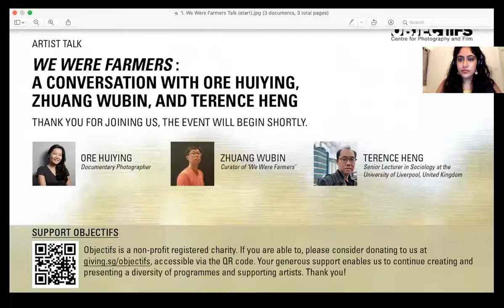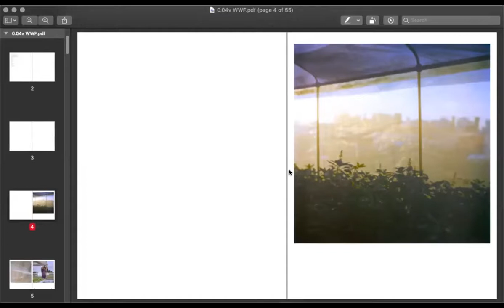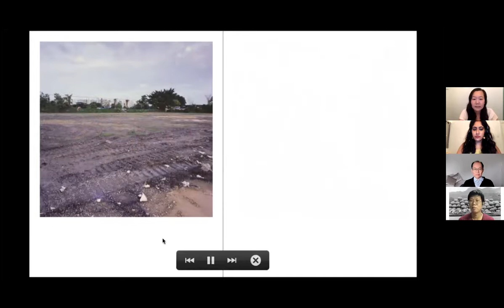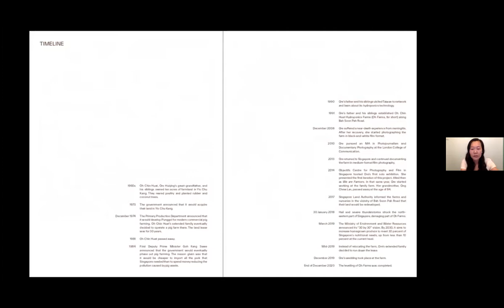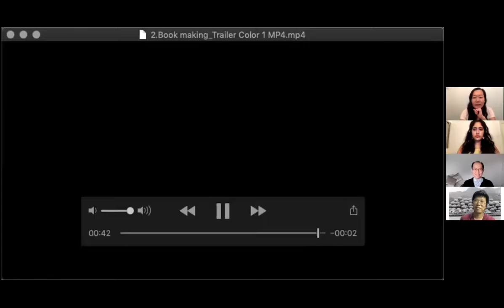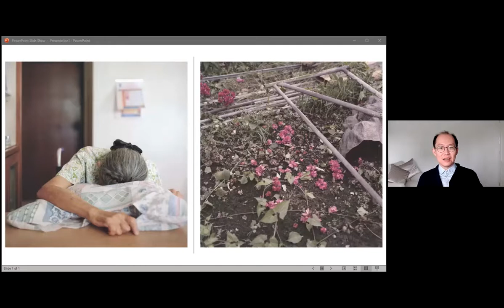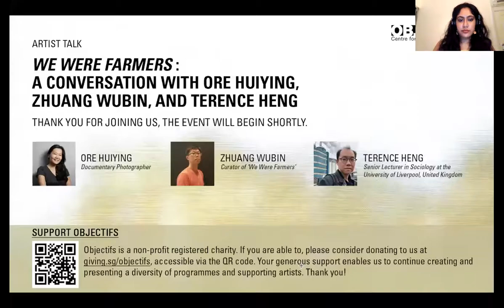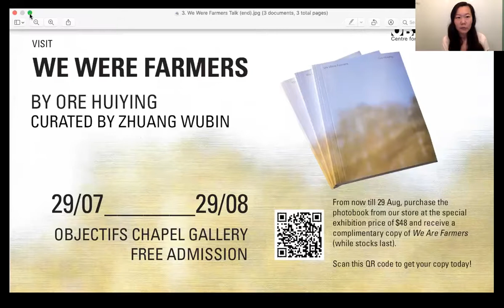Panel Discussion: We Were Farmers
We Were Farmers: A Conversation with Ore Huiying, Zhuang Wubin and Terence Heng
Wed 18 Aug 2021, via Zoom

Objectifs presents a panel discussion held online in Aug 2021 in conjunction with the exhibition "We Were Farmers" by documentary photographer Ore Huiying. Together with the show's curator Zhuang Wubin, and visual sociologist Terence Heng, she discussed her project, her practice, putting together the exhibition, and insights into issues of social and urban development highlighted through this body of work.

"We Were Farmers" is the culmination of Ore's 12-year personal project documenting the experience and resilience of her family, who have been farmers in Singapore for generations, from the 1960s till 2020, and also a commentary on changing agricultural practices and urban development in Singapore, through photography.

The multimedia exhibition and photobook of the same title both comprise archival photos from family albums, text and video, in addition to Ore’s images, which reflect her position as a participant-observer: both as a documentary photographer, and as a member of the family.

"We Were Farmers" depicts the hopes, dreams and memories that tie Ore and her family together. It is a poignant tribute to not only the family farm, but also where her understanding of community and tradition, and sense of self, come from.